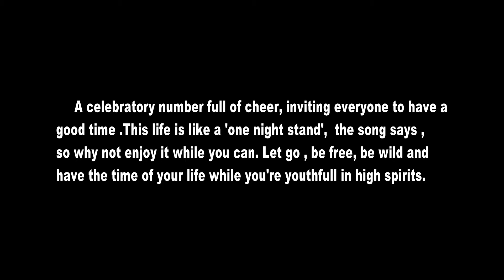Ho Ho Ho Rah E